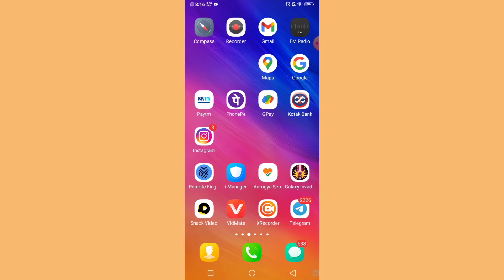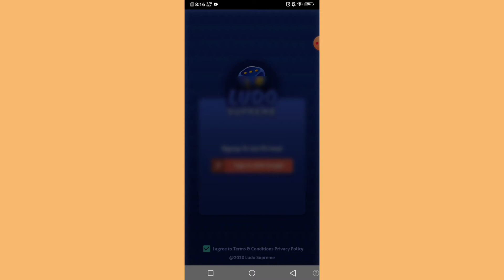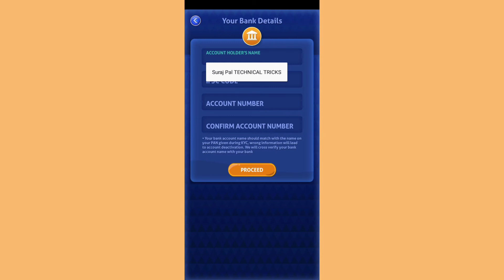पैसा कमाने वाला गेम - Game Khel kar Paise Kaise Kamaye 2020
refer code

APP LINK Claim Your 1200 points to play with me on Mash.

Refer code .WnhX2P

▶️Topic Caver:-
game khel kar paise kaise kamaye paytm cash
game khel kar paise kaise kamaye free paytm cash
game khel kar paise kaise kamaye paytm cash 2020
game khel kar paise kaise kamaye new app 2020
game khel kar paise kaise kamaye new app
New 2020Earning Game
Game se paise
Game se paytm cash kamao
Game paytm cash

hay guys i am suraj pal technical trick aur dosto aaj ki is video mai ham aapko ek aise app ke bare mai batayege jisse aap game khel kar paise kama sakte ho so video pura dekho aur pasand aaye to like subscribe kar ke jana  .